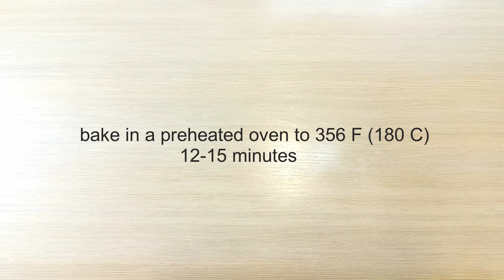Whoopi Pie's Most Delicious Chocolate Cake Recipe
Ingredients for 5-6 pieces:
eggs 4 pcs.
applesauce 70 gr.
pinch of citric acid
peanut butter 40 gr.
cream cheese 400 gr.
chocolate 100 gr.
chocolate chips for sprinkling

bake in a preheated oven to 356 F (180 С) 12-15 minutes (depend on your oven).

Happy baking!